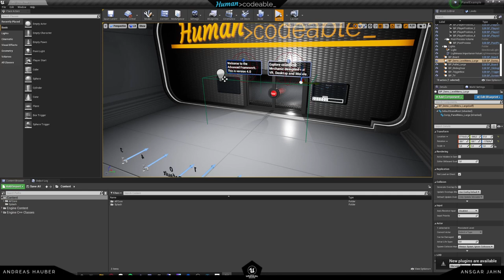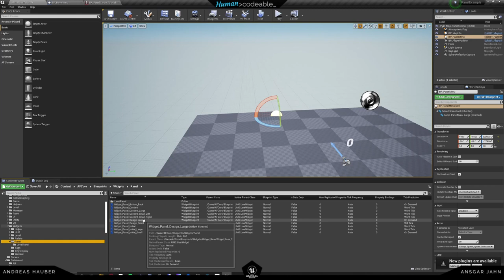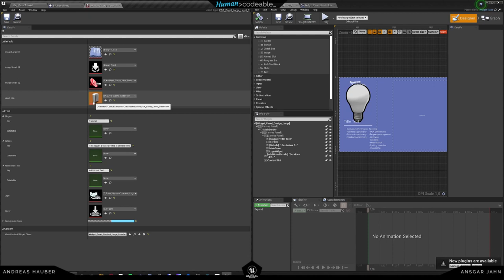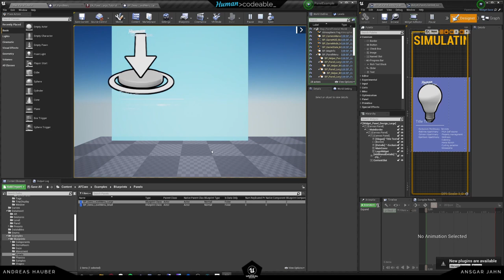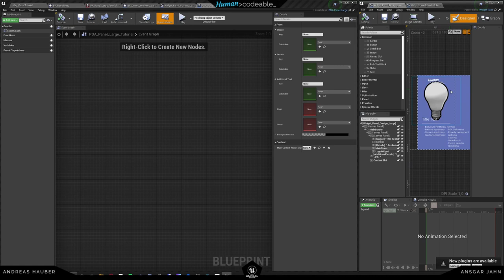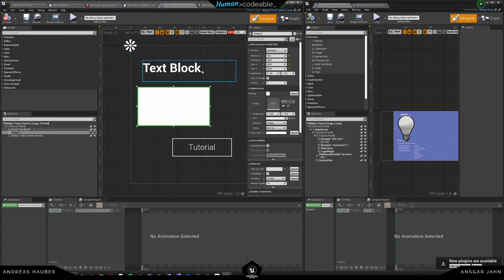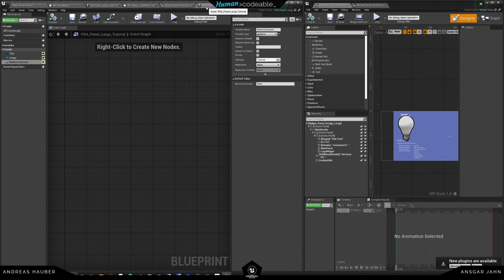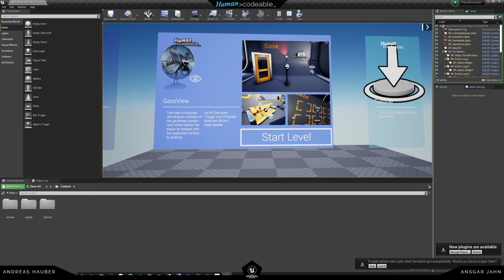Panel Menus (Advanced Framework Core Tutorial)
This tutorial shows how to use the panels to create lovely 3D menus of the Advanced Framework Core.

- - - This tutorial applies to the Advanced Framework Core 4.0 and 4.1. - - -

If you have any questions or need help, join our lovely Discord community: